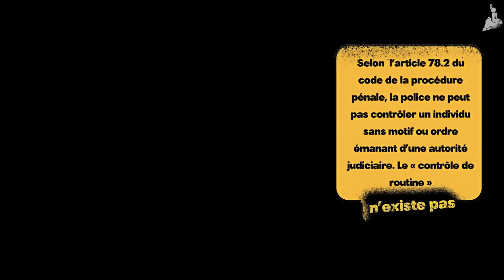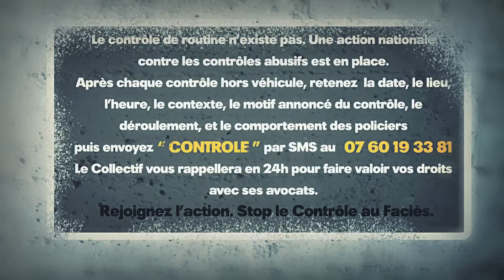"Mon 1er contrôle d'identité" épisode 1 Mac Tyer. Stop le contrôle au faciès.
1er episode de la série "Mon 1er contrôle d'identité"
Un nouvel épisode chaque lundi et jeudi à 18h00 à partir du 21 novembre 2011.

« Mon premier contrôle d'identité » est une série de courtes histoires de 5 minutes, durant lesquelles les stars du rap français nous font le récit du premier ou du pire contrôle d'identité qu'ils ont eu à subir. Sur un ton drôle ou un peu plus grave, ils nous font part de ce moment délicat qu'est le contrôle d'identité.

Etre contrôlé de manière répétitive uniquement à cause de son apparence est une problématique à laquelle doit faire face tout une partie de la population française. Selon une étude du CNRS ces contrôles abusifs sont subis prioritairement par ceux qui sont perçus comme « jeunes » (11 fois plus), « noirs » (6 fois plus que les « blancs »), ou « arabes » (8 fois plus).

Les stories « Mon 1er contrôle d'identité » mettent la lumière de façon originale et décalée sur une véritable question de société, et font la promotion d'une action nationale et inédite contre le contrôle au faciès.